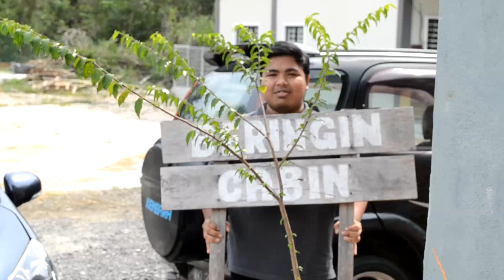Part 3 - Barbeque & Zumba | Beringin Cabin Class Trip 2.0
Episod terakhir dalam percutian 3 hari 2 malam ke Beringin Cabin, Hulu Langat, Selangor pada 7-9 Mac 2020.